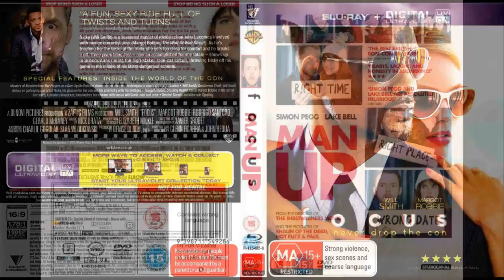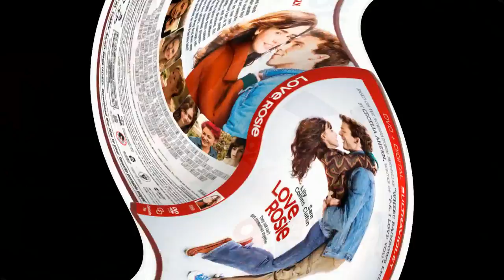Best Romantic Comedies 2015 романтические комедии 2015